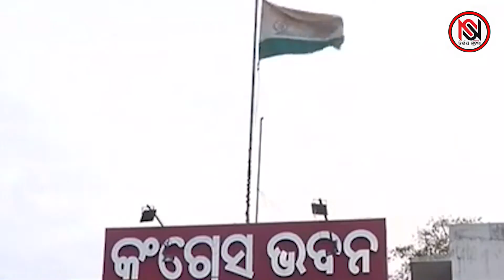ଏନଡିଏ ପାର୍ଥୀଙ୍କୁ ସମର୍ଥନ ଦେବେ ସୁର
Official YoOfficial Youtube News Channel of Nirbhay Suchana. An initiative to connect netizens to the latest information about Odisha and beyond. An initiative to connect netizens to the latest information about Odisha and beyond.